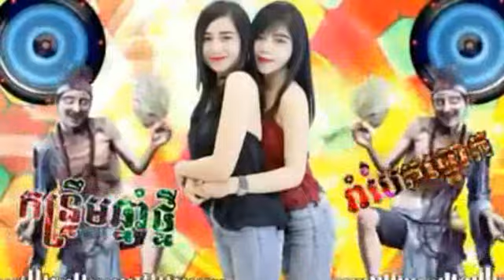Khmer remix 2019 new​​ l បទញាក់សុទ l ចំរៀងខ្មែររីមិច l កន្រ្ទឹមឆ្នាំថ្មី ល្បីៗ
Khmer remix 2019 newបទញាក់សុទចំរៀងខ្មែររីមិចកន្រ្ទឹមឆ្នាំថ្មី ល្បីៗ🙏